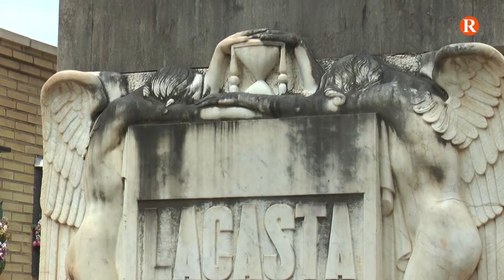El Cementeri Municipal d’Alzira recupera la gestió pública